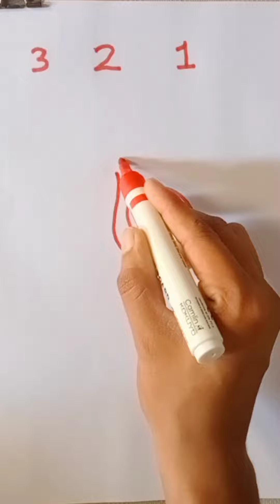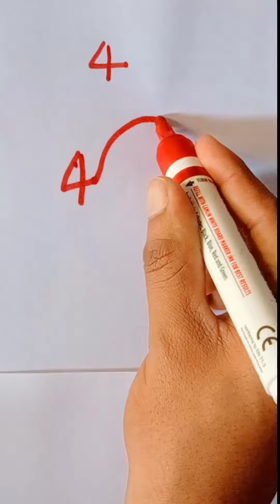October 11, 2022